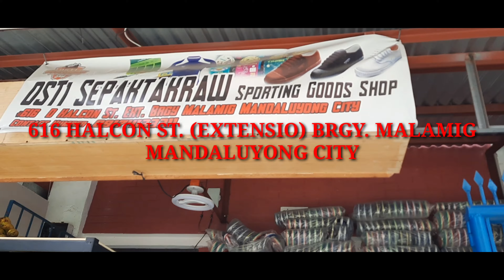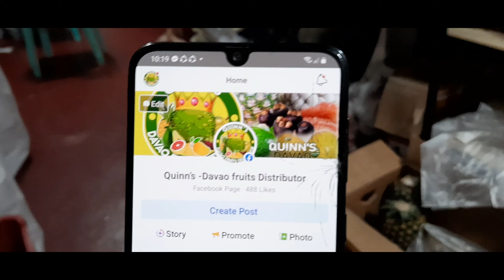Distributor ng mga murang prutas na mula Davao tulad ng Durian, Mangosteen, Pinya atbp. alamin.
ISTORYA VLOG; Mga murang prutas na galing Davao mabibili sa murang halaga at bultuhan, malaking discount ang ibibigay kapag  bibili ng bultuhan, mainam ire-sell, magagandang klase at variety na marami pa ang mapag pipilian, bisitahin ang kanilang facebook page para sa mas marami pang impormasyon
at para sa pakikipag ugnayan sa may ari.

Also mga ka-ISTORYA meron din silang mga tsinelas na galing thailand na maganda ang kalidad maaari nyo rin itong mabibili sa bultuhan sa discounted price, direct distributor din sila dito sa atin bansa mula Thailand sa nasabing paninda panoorin ng buo ang video para sa iba pang mga impormasyon tungkol sa tinitinda nilang tsinelas, bisitahin ang kanilang facebook page para karagdagan pang impormasyon.

fb:quinn davao fruits distributor

pls check out this link guys para nman sa mga murang sandals, tsinelas na mabibili ng bultuhan sa napakamurang halaga kung nais ninyo na magnegosyo ng mga gamit panyapak na ibat ibang klase.